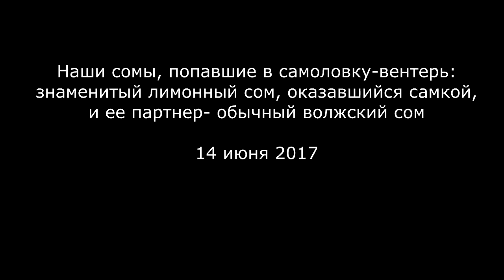"Одомашненные" речные сомы в самоловке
Белый (лимонный) сом самый старый абориген нашего бассейна, выловлен из Волги более 10 лет назад. Второй сом (обыкновенный) - на 2-3 года позже. Первое их потомство обнаружено в прошлом году. Сейчас размер этих однолеток около 40-50 см. Один из них прозимовал в аквариуме пока не стал пожирать всех рыб и, в том числе, аквариумных сомов )) Пришлось выдворить в пруд, где он успешно сейчас растет и взрослеет.